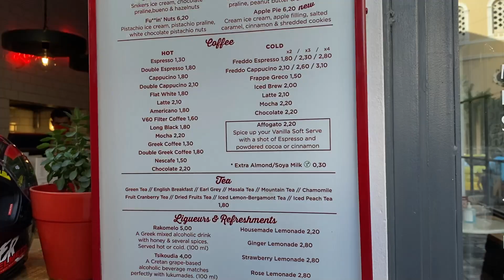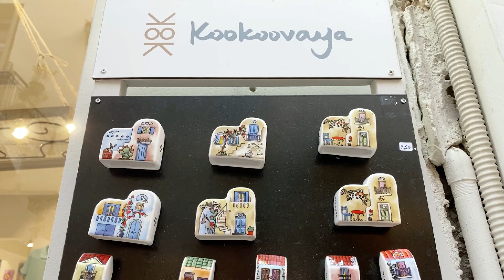CENE U SUPERMARKETIMA, RESTORANIMA I NA BENZINSKIM PUMPAMA U GRČKOJ 2022. GODINE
Ako se uskoro spremate na put u Grčku onda vam predlažemo da pogledate ovaj video u kome ćete naći cene osnovnih namirnica u grčkim supermarketima i nekoliko restorana, kao i cene goriva.
Cene su snimljene u Atini u februaru 2022. godine.

NAPOMENA I: Ukoliko su Vam cene na mobilnim telefonima sitne, pogledajte video na nekom većem ekranu - računaru, TV-u, tabletu i sl.

NAPOMENA II:  Video nije pravljen u naučne i edukativne svrhe, već isključivo u informativne i iskustvene.

NAPOMENA III: Bilo kakvo preuzimanje ili javno objavljivanje video snimaka sa ovog kanala bez naše dozvole i bez naznačavanja kanala odakle je video preuzet je strogo zabranjeno i u slučaju kršenja ove norme, biće preduzete sve neophodne pravne mere zaštite!
Nakit koji se vidi na ovom kanalu je naš ručno radjeni nakit, a ostale komade možete pogledati na
Možete nas zapratiti i na Instagramu